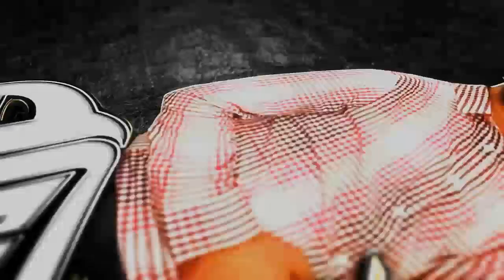Conjunto Imparable - Dime Cómo Olvidarte ♪ 2017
► Dime Cómo Olvidarte lo más nuevo de Conjunto Imparable 2017 ♪♬

★ Preguntas, dudas, contratos de DjAlfonzin envíame un